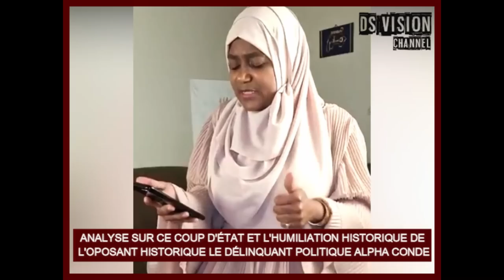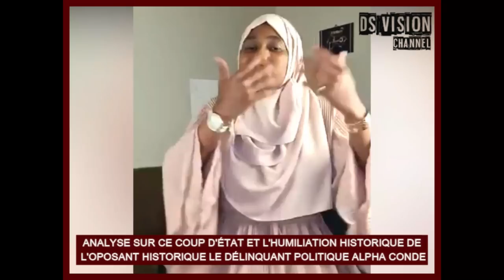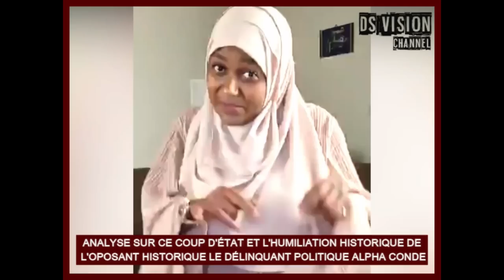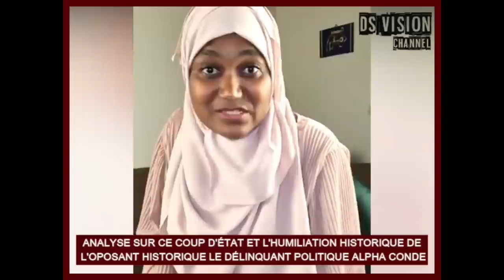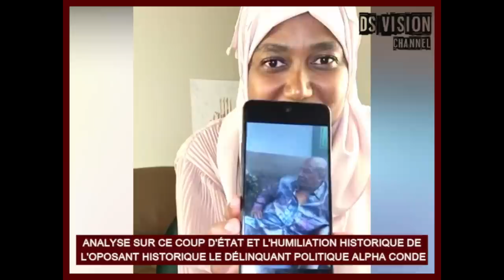ANALYSE SUR CE COUP D'ÉTAT ET L'HUMILIATION HISTORIQUE DE L'OPOSANT HISTORIQUE LE DÉLINQUANT POLITIQ